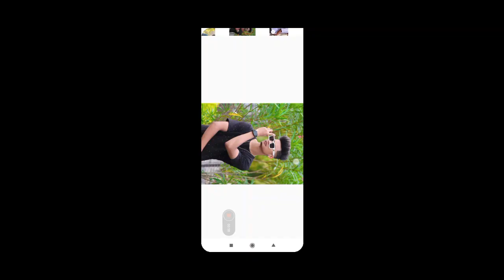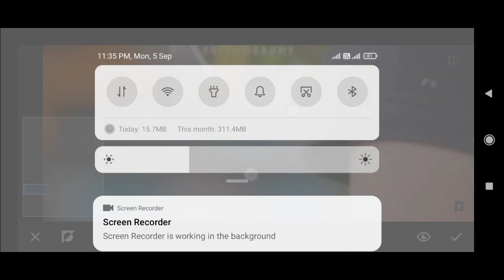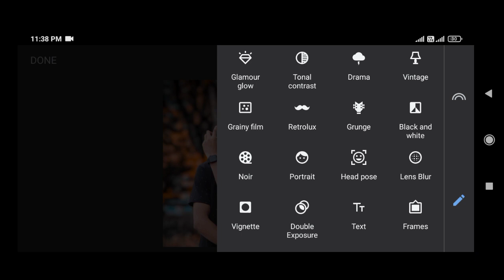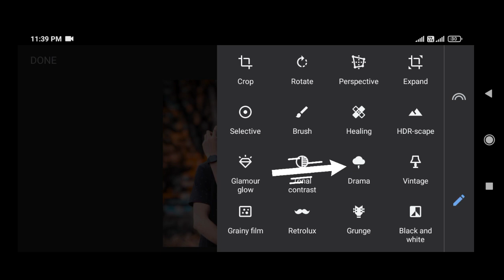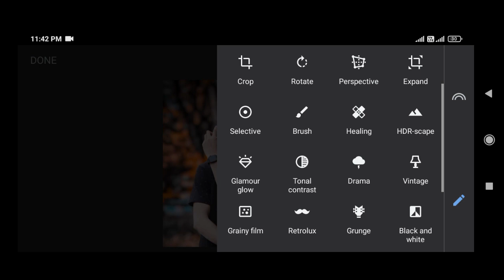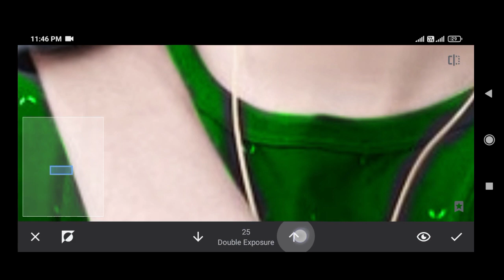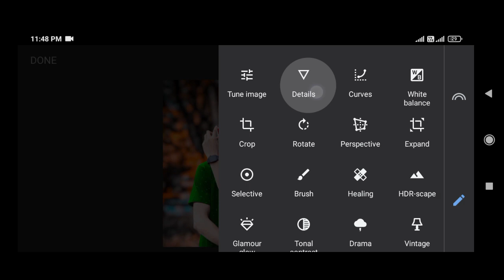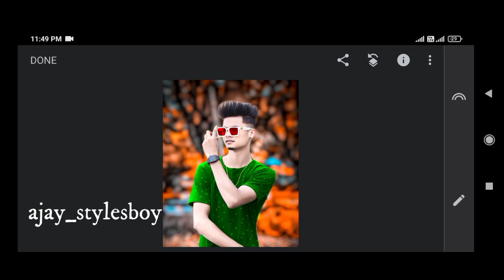Snapseed Face Smooth Photo Editing | Snapseed background change photo editing tricks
Your queries👇

Snapseed background editing tricks
Snapseed tutorial